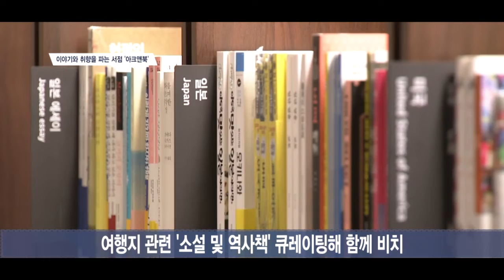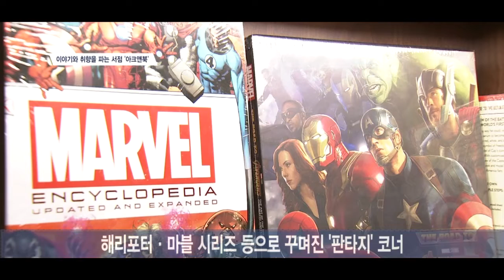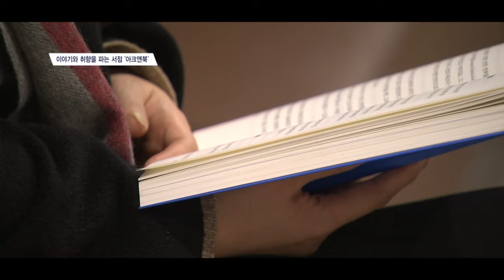[SENTV] 취향 파는 서점 ‘아크앤북’ “당신의 얘기를 발견하세요”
[앵커]
‘베스트셀러’ 섹션이 아예 없는 서점이 있습니다. 경제·경영, 소설 또는 자기계발 같은 익숙한 분류도 찾아볼 수 없는데요. 어떤 테마에 대해 책방 주인이 골라둔 책과 소품들을 천천히 살펴보면서 자신도 몰랐던 취향을 발견하면 된다고 합니다. 책장 코너를 돌면 나타나는 레스토랑에서 식사를 하면서 읽던 책을 마저 읽어도 된다고 하는데요. 스토리로 가득 채워진 서점 ‘아크앤북’을 고현정 기자가 취재했습니다.

[기자]
여행자가 더 큰 영감을 얻을 수 있도록, 책방 주인은 가이드북 옆에 여행지와 관련된 소설과 에세이, 역사책을 나란히 꽂아뒀습니다.
‘일상’을 모티프로 하는 서가에는 워킹맘을 위한 소책장뿐 아니라 퇴사를 고민하는 직장인들을 위한 특별한 코너도 마련돼있습니다.
책장의 테마에 따라 지구본이나 사무용품 등 어울리는 소품들을 함께 큐레이팅해둬 서점에 머물며 나만의 취향을 발견하고 더 확장시킬 수 있도록 설계했습니다.
마치 서로 다른 테마의 독립서점 여러 개가 모여 있는 듯한 ‘아크앤북’은 지난달 16일 문을 열고 을지로의 새로운 명소로 자리잡았습니다.

[인터뷰] 김명준 / OTD코퍼레이션 신규컨텐츠개발팀 부장
“(시민들은) 북터널이라든지, 캐셔, 그리고 북서치 같은 독특한 구조물 형태를 좋아하시고요. 이제는 서점 자체에 매력을 느끼기보다는 서점이 주는 경험에 더 많은 매력을 느끼는 것 같습니다. 그래서 저희 ‘아크앤북’은 그 경험을 최적화할 수 있는 공간이 되고자 합니다.”

또 벽면 서가 중간중간에 카페나 레스토랑으로 통하는 입구가 있어, 책을 구매하지 않았더라도 식사를 하면서 자유롭게 읽을 수 있습니다.
이외에도 판타지 코너에는 해리포터, 마블 시리즈 도서와 관련 굿즈들이 진열돼 있고, 그동안 오프라인에서는 접하기 힘들었던 해외 브랜드 문구류와 잡지가 많다는 특징이 있습니다.
‘아크앤북’은 매 분기마다 새로운 스토리를 바탕으로 책과 굿즈의 진열을 바꿀 예정이며, 공연이나 시사회뿐 아니라 요가클래스 같은 색다른 즐길거리를 매장에서 연다는 계획입니다.
‘아크앤북’을 중심으로 꾸려진 셀렉 다이닝 아케이드 ‘디스트릭트 C’를 설계한 OTD코퍼레이션의 손창현 대표는 “앞으로 F&B에서 한발 더 나아가, 라이프스타일 전반을 아우를 수 있는 리테일 공유 플랫폼 전문기업으로 거듭나겠다”는 포부를 밝혔습니다.
서점이 읽을거리와 볼거리, 먹을거리까지 갖춘 리딩테인먼트 복합문화공간으로 재탄생하고 있습니다.

[영상취재 허재호 / 영상편집 김지현]